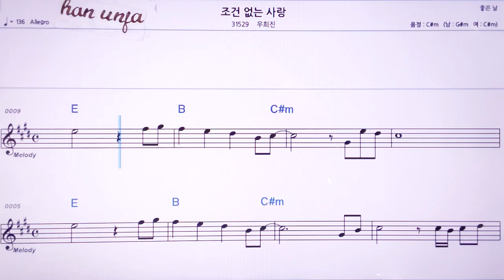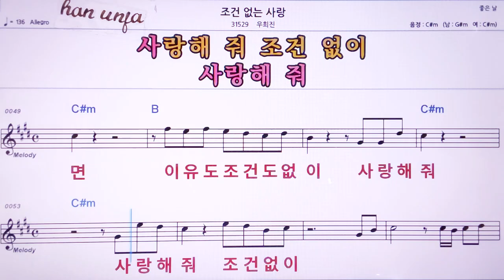💖조건없는 사랑/우희진 👍MR,노래방, 악보, 코드,Karaoke With Sheet Music